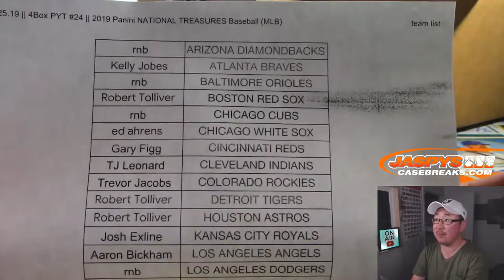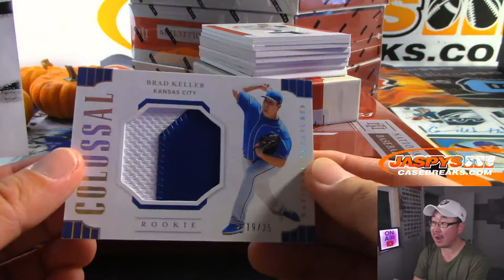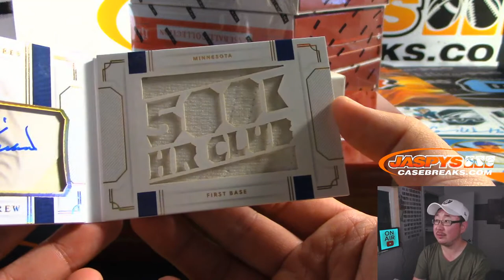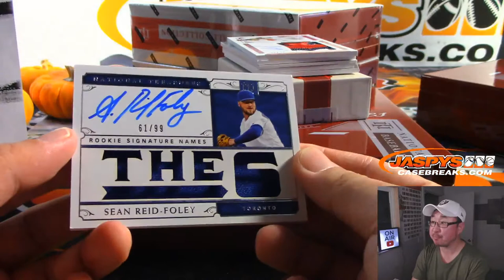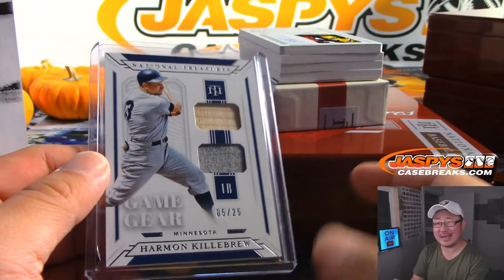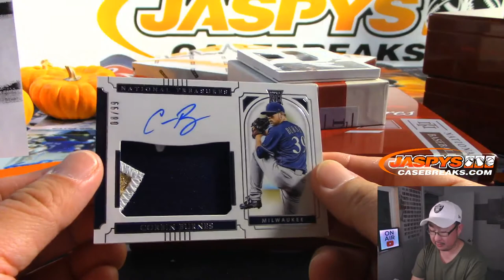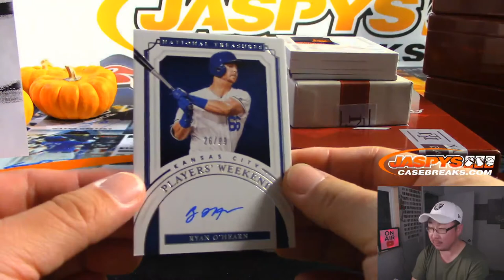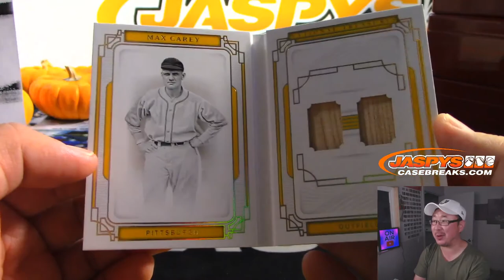Fr, 10.25.19 || 4Box PYT #24 || 2019 Panini NATIONAL TREASURES Baseball (MLB)